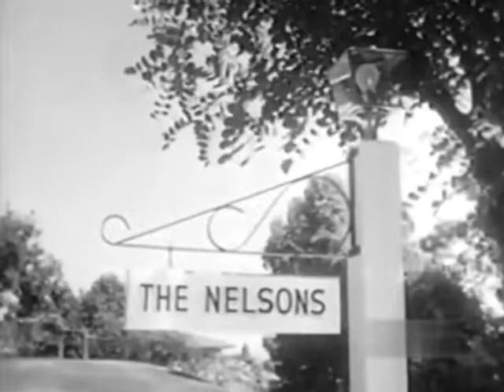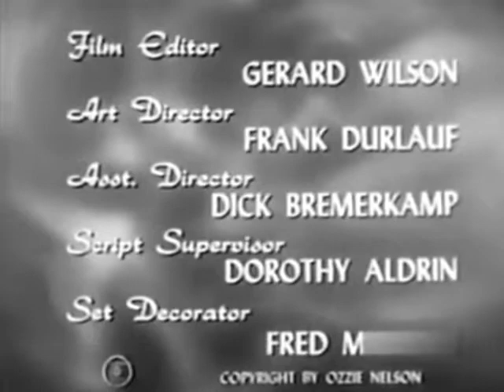The Adventures of Ozzie and Harriet: The Window Pane (1953)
Ozzie is falling behind on his list of chores around the house, so the rest of the family pitches in and helps out.